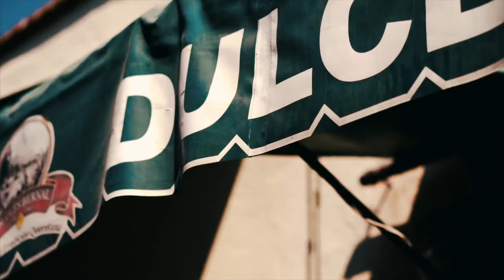Bernal, Mexico | Lustrumreis Mexico | LUSTRUMFIESTA